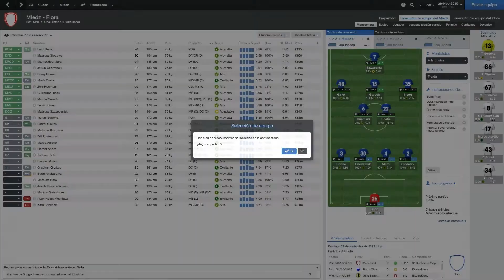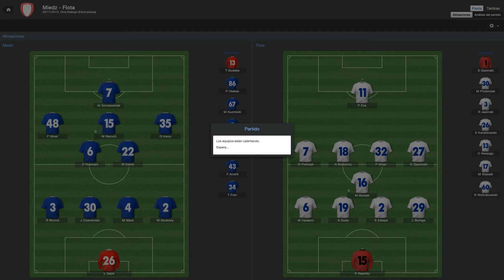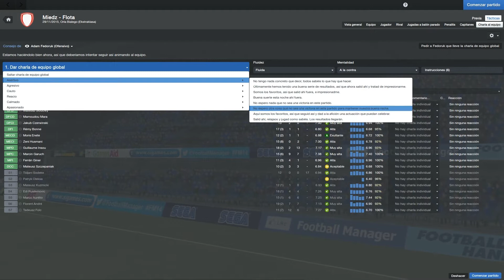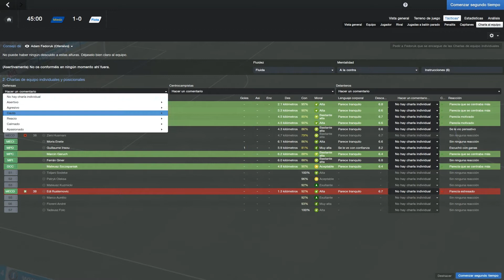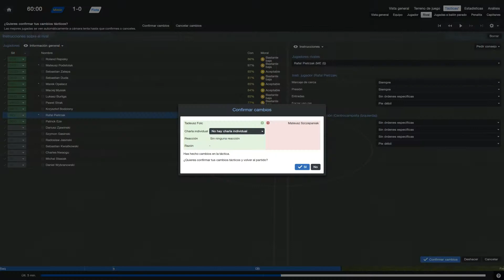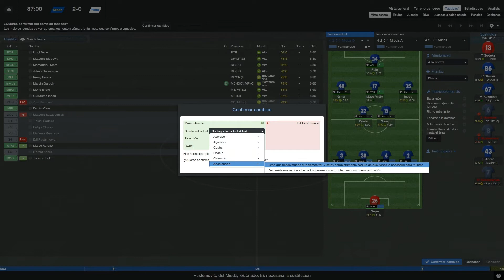ROAD TO GLORY FM 2014 - MIEDZ - TEMPORADA 3 EPISODIO 79: 18ª JORNADA LIGA